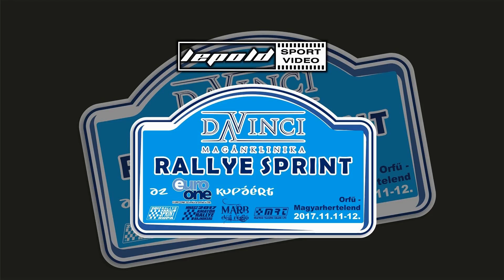Hámori-Doleschall Peugeot 205 GTI Da Vinci Rallye Sprint 2017.-Lepold Sportvideo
Hámori Balázs és Doleschall István versenyzői filmje,a 2017-es Da Vinci Rallye Sprintről. 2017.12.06.